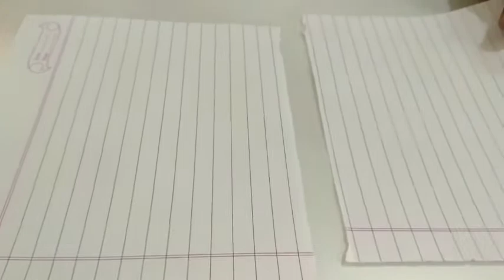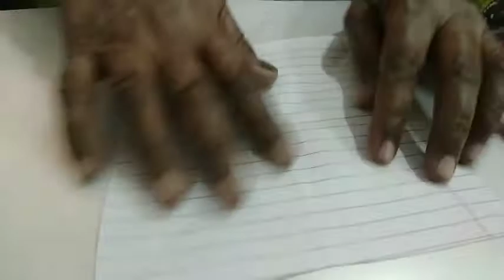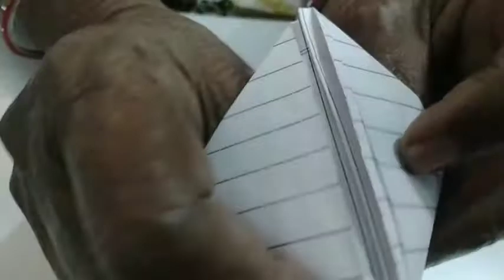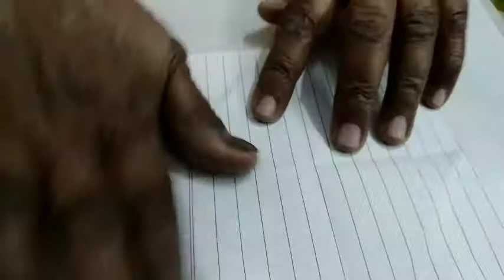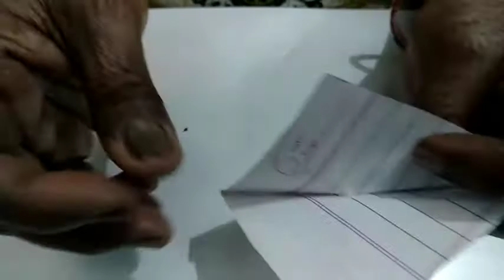Ek paon ki kishti ! How to make one leg paper boat ☑️